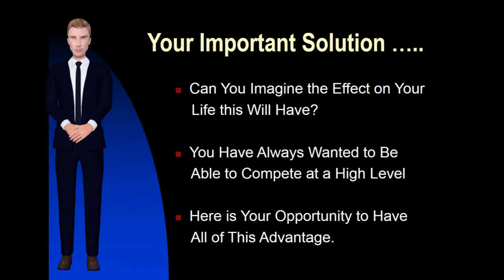The Elderly Brain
Nov 15,  - Funded by DARPA, Dr. Theodore Berger, a biomedical engineer at the University of Southern California, is testing a memory-boosting implant
Montefiore's newly launched Center for the Aging Brain is a collaborative effort between Montefiore and Albert Einstein College of Medicine. The Center for the
While aging diminishes activity in certain brain regions, there's tantalizing evidence this may be compensated by changes in brain regions associated with
Sep 22,  - The team believes the substance may boost mental function by increasing blood flow to the brain and wants to test the theory with the help of
I've heard that eating chocolate can improve memory. This sounds too good to be true. Can you tell me if there is any real evidence for this and how much
Jan 31,  - Memory Boost for Aging Adults: Take a Walk. Exercise improves blood flow to the brain and may help build new brain cells, recent studies show
The online version of Physical Activity and the Aging Brain by Ronald Ross Watson on ScienceDirect, the world's leading platform for high quality
Deep breathing helps to increase your blood flow and oxygen levels, which in turn help your brain to function better. Doing 10-15 minutes of deep breathing
The ageing brain: normal and abnormal memory. MARILYN S. ALBERT. Massachusetts General Hospital, Psychiatry/Gerontology (149-9124), Bldg 149, 13th
Dec 5,  - New studies indicate that a person may be able to slow, stop or even reverse some effects of aging.GRAPHIC | New studies indicate that a
Whether to prevent or treat memory loss, these natural herbs have served as timeless aids in helping improve memory and brain function.
Jun 27,  - Boost your memory with this simple trick. High-intensity exercise about four hours after learning something helped improve memory in a recent
Brain foods are key. What you eat affects aging and the brain. Aging parents' brains can get added protection from Alzheimer's or other decline. Learn to improve
A decline in recollection is a hallmark of even healthy aging and is associated with wider impairments in mental control. Older adults have difficulty internally
Mar 12, 2017 - **Includes NEW playlist feature! Make a playlist of your in-app purchases and customize your session** **Unlock all in-apps for one low price
with age which of the following occurs in the brain quizlet
brain deterioration symptoms
cognitive changes in elderly

Elderly Brain
Ageing Brain
Boost Brain
Boost Memory
Brain Pills
Elderly Brain
Enhance Brain Function
Improve Brain Function
Think Clearly
Enhanced Memory
Clear Thinking
Ageing Brain Memory
Ageing Effects Brain
Ageing of Brain
Boost Brain Function
Memory Boost